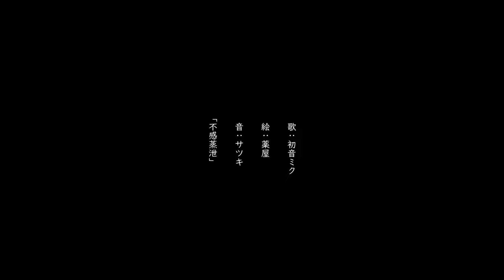不感蒸泄 / 初音ミク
歌詞

それなりの時間を、関係を、
終わらせることはそれほどに辛くない。
後悔や、自責の念などは、
無いわけじゃなかった。
延命も虚しく、息絶えた。
凪ぐ風が嫌に冷たいと感じた。
全て忘れたいはずなのにさ、
脳裏に焼き付くの。

まるで、世界に独りぼっち。
静けさに沈むだけ。
気持ちなんて曖昧なもの、
信じないで。

言葉には依らない感情が、
あなたによく似てる幻想が、
嫌に優しく抱きしめるので、
虚像だと知ってしまった。
二度とは戻れない関係に、
気付くのが遅すぎたよ。
そんなこと今更もう、
分かっているのに。

錯覚をしていた、大概だ。
躓いていたのは随分と前から。
透明でいられたのならば、
どれだけ幸せなことだろうか。
偽善を、肯定を、
咀嚼するのは、些か駄目みたいだ。
取りこぼしの無いように、
愛するのは無理があった。

それは、慈しみと見紛った
不埒な期待感か？
はたまた、望みを隔てた故、
涙が零れた？

例えば、どこまでも行ったって、
何もかもを消そうとしたって、
ふとした時に思い出すのは、
造花のような、あの情景。
一時の感情に頼って、
突き放してしまったのさ。
分かっている。

けれど、許せないのは、
言い訳を探してる自分自身だけで、
どう繕おうが、救えない。
「思い出」と呼ばないで。
それだけで、痛いから。
有り触れた別れと、
無意味な追憶だけ。

そんなこと今更もう、やめてよ。

日常に残る残像や、
ふと、反芻される幸福が、
今になって後ろめたくなり、
酷く、私を詰った。
思考を巡らせるより前に、
既に手が動いていた。
「私達、もう一度 」